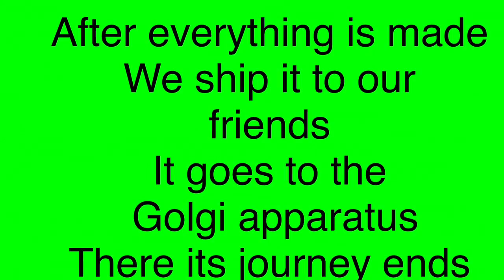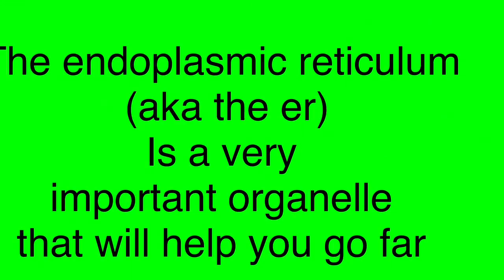Endoplasmic reticulum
I (attempt to) start my rapping career with this little song/science project.